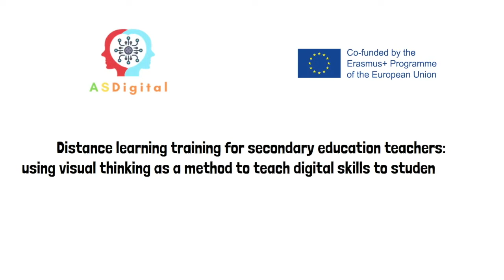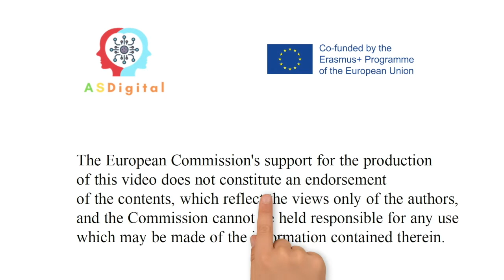Μη μελετάτε πεινασμένοι . ASDigital